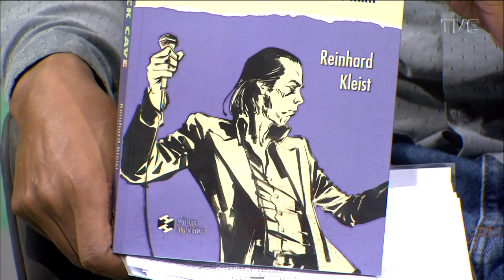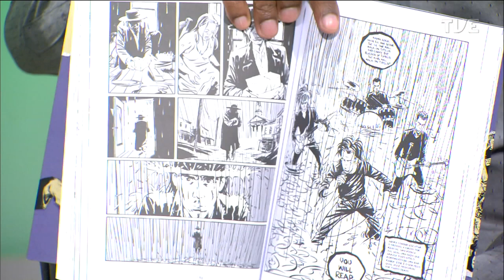Estação Cultura - Natália Santos - 22/05/2023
No Estação Cultura de 22/05/23, lançamento da HQ "Nick Cave: piedade de mim". Também, a Semana da África da UFRGS. A música fica por conta da Natália Santos.